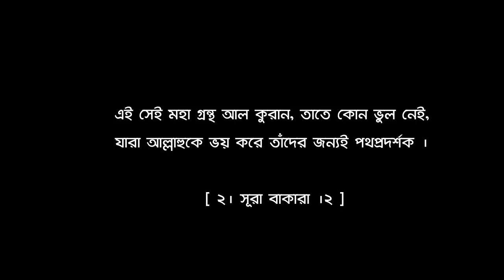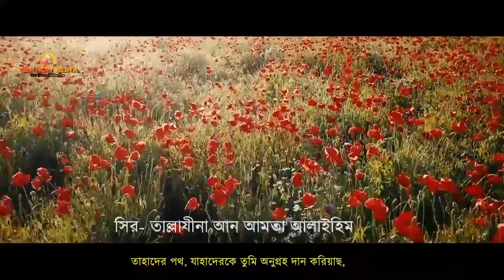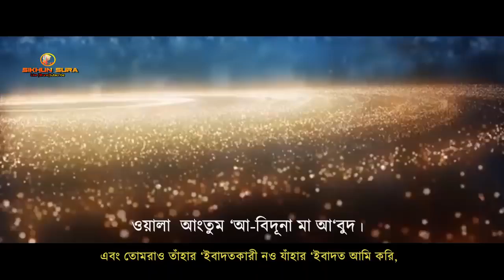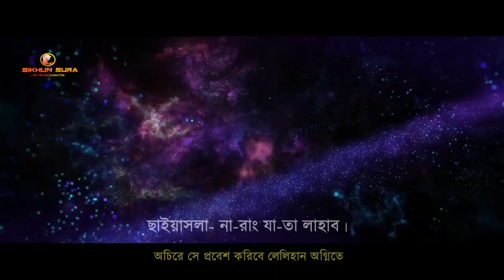November 29, 2020